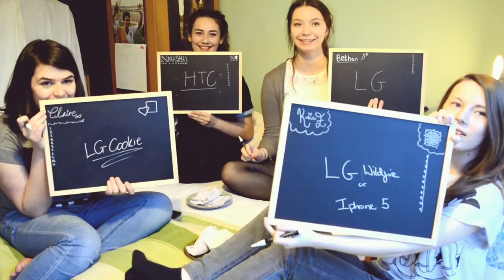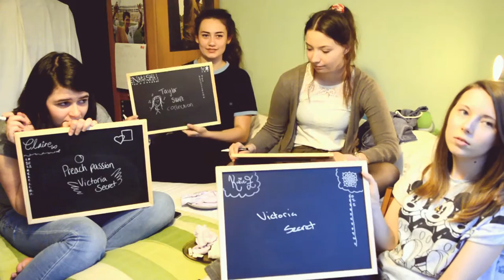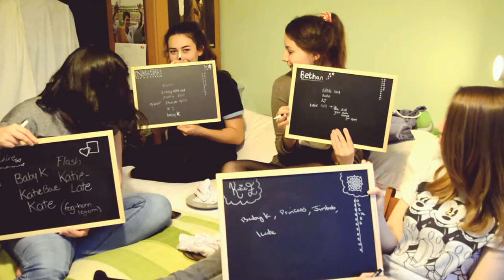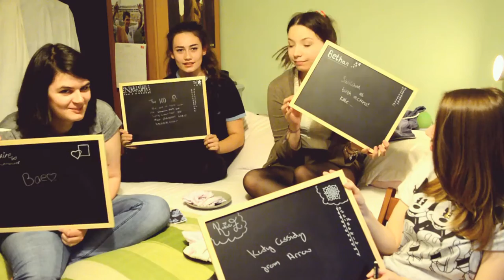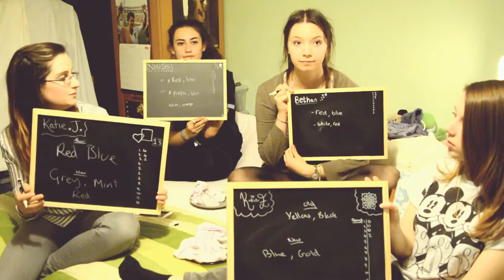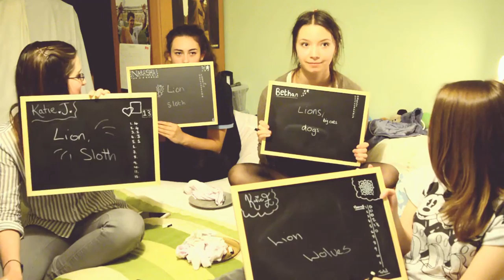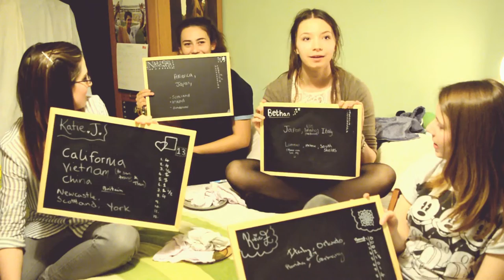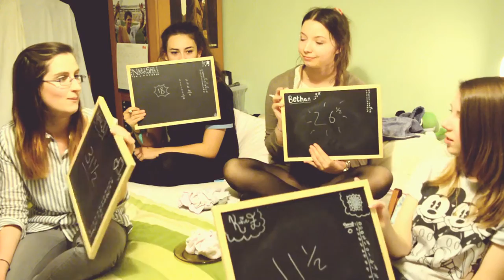How Well Do You Know The CrazyKinz | Challenge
Just before Claire (one half of the CrazyKinz) left to the sunny islands of Barbados. Ourselves and a few special guests came together for a fun, relaxing challenge. The 'How Well Do You Know' Challenge is back! This time around it's Sister vs Best Friend vs Cousin vs Adopted Sister/Best Friend!

Once again thank you for all your support, love and interaction with out channel. We aim to entertain and reply to all your comments! love you lots, CrazyKinz

Social Networks -